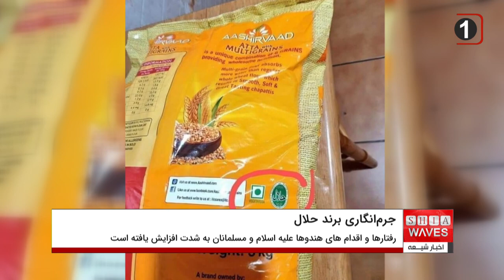دعوت هندوها به جرم انگاری برند "حلال" در هند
منابع محلی از تلاش و دعوت هندوها به جرم انگاری برند "حلال" در کشور هند خبر دادند.
این اقدام به منزله به خطر افتادن سیستم و نظام سکولاریزم در هند است؛ نظامی که تاکنون توانسته جلوی وقوع جنگ داخلی در این کشور با چند صد دین، مذهب و قومیت را بگیرد.
گفتنی است، هندوها در این اقدام خود، کمپین هایی راه اندازی کرده و خواستار ممنوع  غیر قانونی شدن قرار دادن برند "حلال" بر روی مواد غذایی تولید شده در کشور هند، شدند.
دست اندرکاران اصلی راه اندازی این کمپین، سازمان هندوی "جاناجاگروتی سامیتی" است. اعضای این سازمان به دیدار سیاستمداران مختلف هند رفته و در همه دیدارهای خود، این درخواست را مطرح می کنند.
گفتنی است، این اقدام، اولین اقدام ضد اسلامی هندوها در کشور هند به شمار نمی رود بلکه در یک دهه اخیر رفتارها و اقدام های آنان علیه اسلام و مسلمانان به شدت افزایش یافته و این کشور را با چالشی جدی کرده و در معرض وقوع جنگ داخلی قرار داده است.